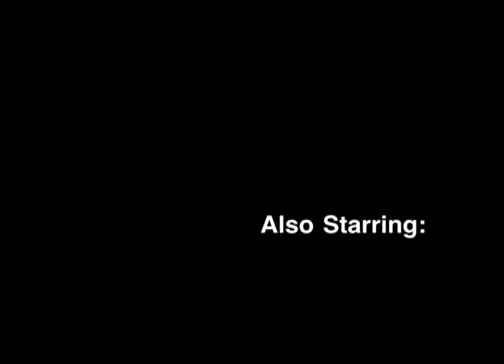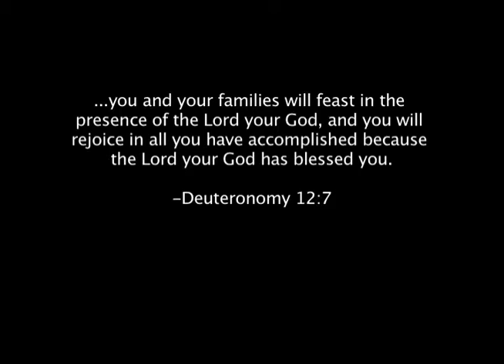Ferguson Christmas 2010